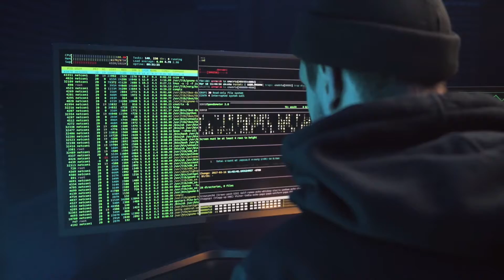The Crows - Evil At The Gate (Official Scenery Video / 26 February 2024)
Evil At The Gate is the third single Official Scenery Video from The Crows - Ready When You Are CD | Released 26 February 2024 on Lions Pride Music.

Video Creator: ZarkArc

Track list: 01) All Fall Down, 02) I Should've Known, 03) Scorcher, 04) Forever, 05) Evil At The Gate, 06) Boom Bang Twang, 07) One Last Look, 08) Pretty Little Liar, 09) Red Rover, 10) Falling In Love Again.

The Crows: Unleashing Pure, Unadulterated Rock 'n' Roll

In the world of hard rock, few bands can boast a lineup with the caliber and diversity of experience found in The Crows. Formed from the collective talents of seasoned musicians who have shared stages with legendary artists such as Noisy Mama, Larry Mitchell (Tracy Chapman), Quiet Riot, Earl Slick (David Bowie), and Carl Canedy (The Rods), The Crows have taken the rock 'n' roll scene by storm.

Fronted by the charismatic and powerhouse lead vocalist, Michael Santarsiero, known previously as Michael Devlin Blare, who once led the American hard rock band Totally Lost Cause from 1989 to 1996. Under his leadership, Totally Lost Cause released two influential albums, "Original Sin" and "Serious Trouble," before embarking on a musical journey that included collaborations with The Giants of Science, Cranky Bitch, and The Sandy Clams. In 2010, Michael became a founding member of The Idol Kings, and in 2015, he reunited with two of his former Totally Lost Cause bandmates to join forces with the renowned metal drummer and producer, Carl Canedy of The Rods. This collaboration birthed the progressive metal supergroup, Canedy, which unleashed their debut album, "Warrior," upon the world in 2020.

The Crows' lead guitarist, Jimmy Gumina, brings a sonic experience like no other. A founding member of Noisy Mama and a virtuoso who has graced stages with White Noise, Ethr, and Hounds of Desire, Gumina's electrifying guitar work is deeply rooted in the influences of British rock legends Ritchie Blackmore and Jimmy Page. His signature style and tone have become a defining feature of The Crows' sound.

Bassist Freddy Villano, whose rock pedigree includes stints with Quiet Riot, Widowmaker (featuring Dee Snider), and Earl Slick (David Bowie), has an impressive resume that extends from '90s pop to punk rock and classic rock supergroups. Currently, he holds the low end for '80s metal icons, The Rods. Drawing inspiration from bass legends like Geezer Butler, Steve Harris, and John Paul Jones, Villano's rumbling bass lines form the solid foundation of The Crows' music.

The rhythmic backbone of the band is provided by the powerhouse drummer Vic Pullen. A New York City-based musician hailing from Little Rock, Arkansas, Pullen's extensive career includes collaborations with Larry Mitchell (Tracy Chapman), Francis Dunnery (Robert Plant), and various projects spanning different genres. His drumming influences range from Frank Zappa to John Coltrane, ELP to the B-52s, and Rush to Heart, with a deep appreciation for Led Zeppelin's percussive artistry. Vic Pullen's versatile drumming style is a driving force behind The Crows' electrifying sound.

Together, The Crows have emerged as a hard rock powerhouse, epitomizing the spirit of unadulterated rock 'n' roll at its finest. Their Lions Pride Music debut release, "Ready When You Are," transports listeners to a bygone era when rock was melodic, ballsy, and unbound. The music is a sensual, groove-laden journey that pays homage to the rock legends of the late '70s and early '80s, while blazing a trail for a new generation of rock enthusiasts. With a lineup as impressive as their collective experience, The Crows are poised to seduce the hearts and minds of rock aficionados worldwide. Get ready to be captivated, because The Crows are here, and they are ready to rock your world.

The Crows is:
Michael Santarsiero: Lead & Backing Vocals
Jimmy Gumina: Guitars, Keyboards, Theremin
Freddy Villano: Bass & Backing Vocals
Vic Pullen: Drums

Guest Musicians:
Lonnie Park: Backing Vocals

Mixed & Mastered by Stacy Odell @ Studio A in Clearwater, FL
Produced by Stacy Odell, Lonnie Park & The Crows.
Front Cover by Joey Polycarpo @ Rio De Janeiro, Brazil.
Layout by Chris Siloma for C.S.M&P. Studios @ Thessaloniki, Central Macedonia, Hellas.
Photos by Alan Rand & Roger Wiliam Theise